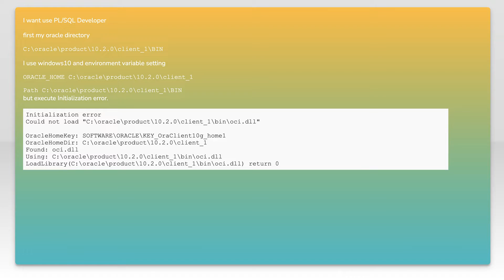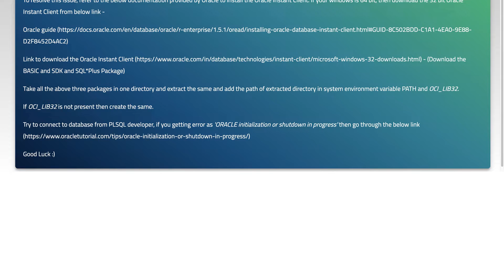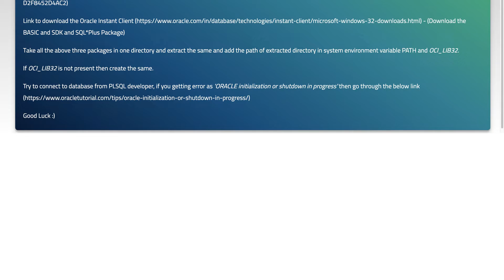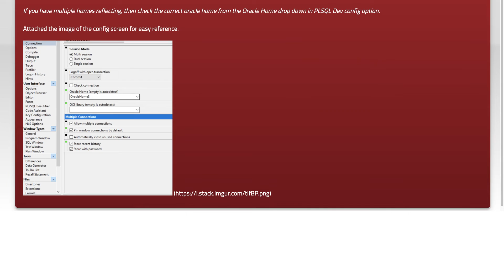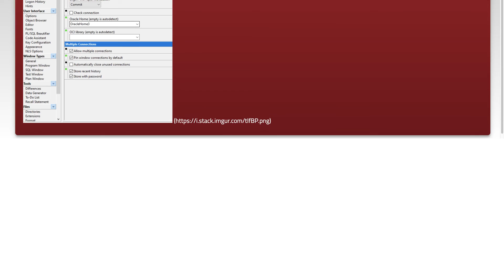PL/SQL Developer Initialization error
oracle: PL/SQL Developer Initialization error

Related to: oracle, plsqldeveloper